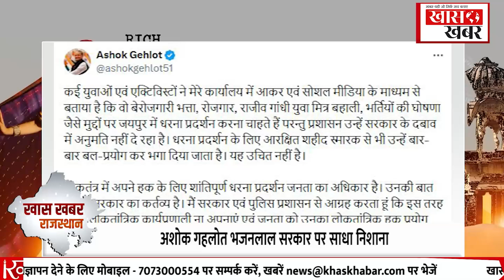जिसका था Rajasthan में इंतजार, वो Mumbai में बरस गई | Khaskhabardotcom